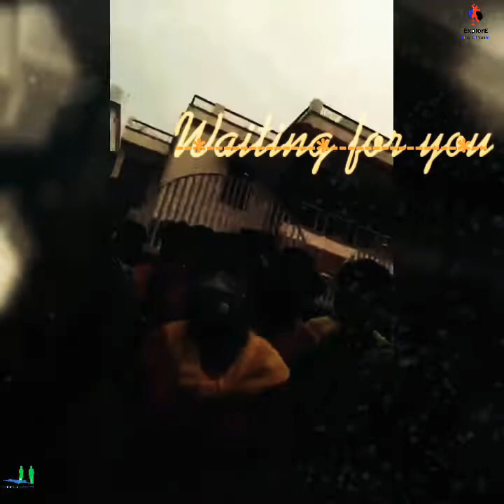Patna: Bihari Public opinion on Sushant singh Death | sushant's sister requesting to fan stop Rally.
Patna: Bihari Reaction on Sushant singh Death | sushant's sister requesting to fan stop Rally.

पटना: सुशांत सिंह की मौत पर बिहारी प्रतिक्रिया | सुशांत की बहन फैन से रैली को रोकने का अनुरोध करती है।

Patna: Bihari reaction to Sushant Singh's death. Sushant's sister requests Fan to stop the rally.

पटना: सुशांत सिंह की मौत पर बिहारी प्रतिक्रिया सुशांत की बहन फैन से रैली रोकने का अनुरोध करती है।

"A request to all my fans," wrote Salman Khan"Don't go by the language and the curses," he added"Go with the emotion," Salman added

New Delhi:

Sushant Singh Rajput's death prompted a lot of his co-stars and colleagues to call out the "Bollywood Privilege Club" and the nepotism rampant in the film industry. One of the names that got called out among the many prominent Bollywood personalities is that of Salman Khan. Salman Khan trended a great deal for one week on Twitter with Sushant Singh Rajput's fans raging against him. Salman, in a tweet on Sunday, requested his fans to support Sushant's fans and not get affected by the language and the curses used against him. Salman Khan wrote, "A request to all my fans to stand with Sushant's fans and not to go by the language and the curses used but to go with the emotion behind it. Please support and stand by his family and fans as the loss of a loved one is extremely painful."